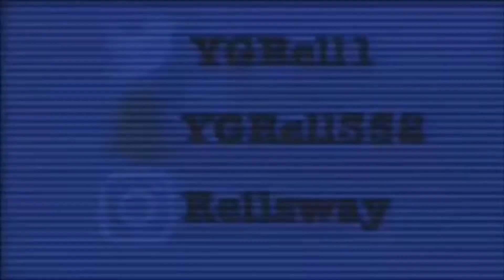Hilarious Would You Rather Collab W/ Epp Aj🌟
I Hope Y’all Enjoyed The Video!!!

Comment What Y’all Want Next Yk How We Coming We Litt And Also Welcome To Rellsway Mannn 500 Subs Otw‼️‼️